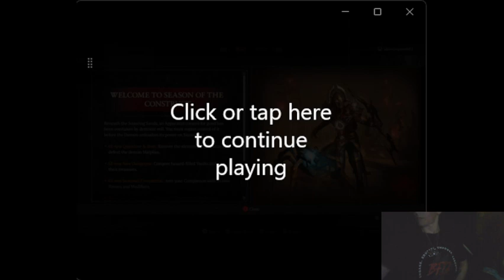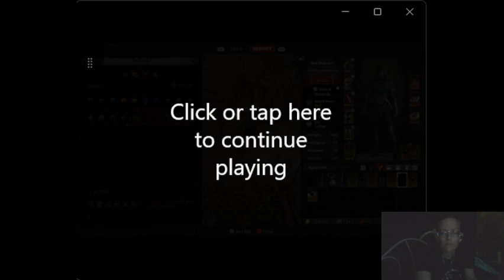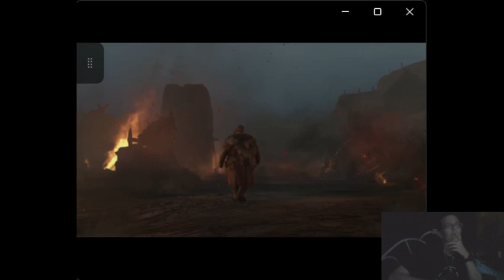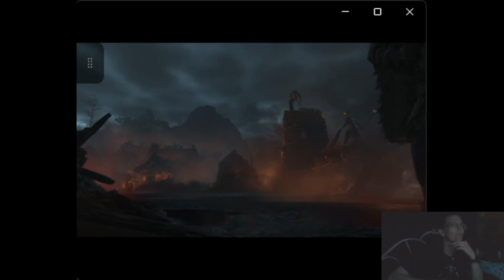Diablo 4 (5-4-24) part 2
I was having a lot of issues with this stream. First, my OBS crashed, then my mic crashed, then my internet crashed. After 4 tries I did finally get a decent stream in.

You can follow me on the following platforms as well.

I try to go live on Twitch every Thursday, Friday & Saturday @8pm Pacific Standard Time.

Official channel brand T-shirt:
TeeSpring versions - A portion of all sales are donated to various charities. Each design is designated for a separate charity marked on the description page. (More options available such as sweaters and tote bags) :

I also take photos and sell them to magazines and ad companies